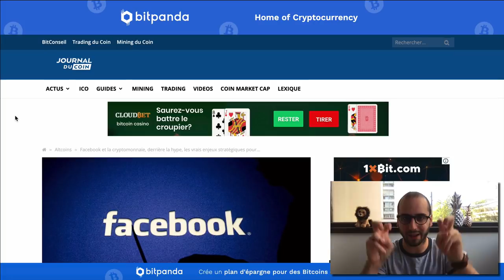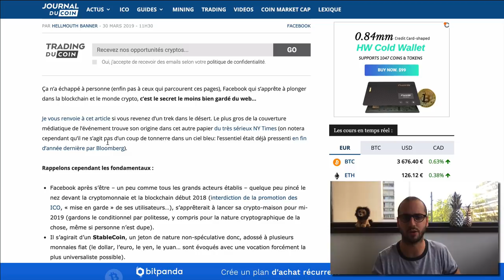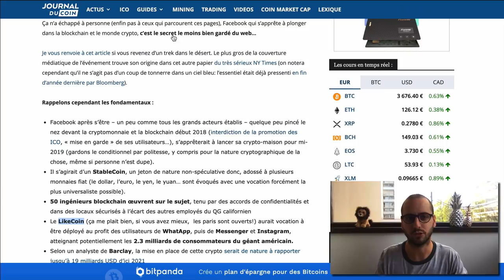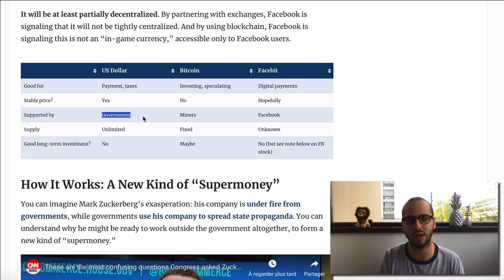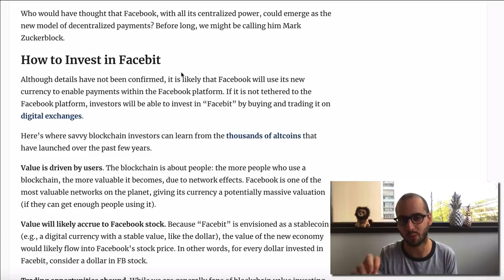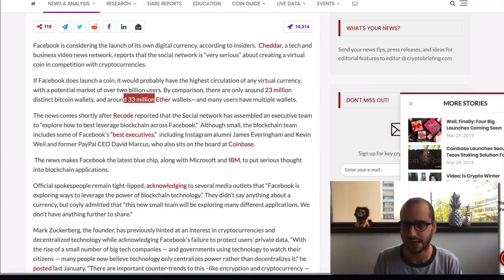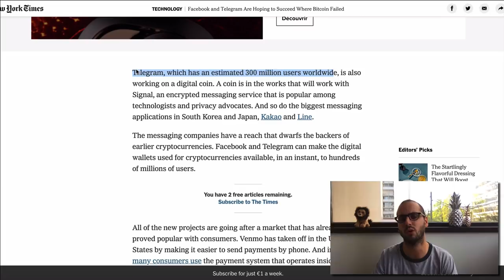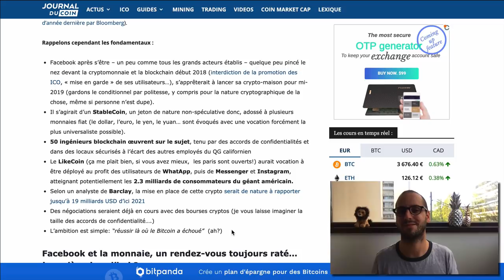Facebook Coin : Tout ce que l'on sait (et les implications)